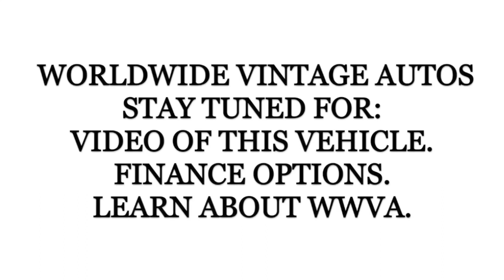1982 JEEP CJ8 SCRAMBLER